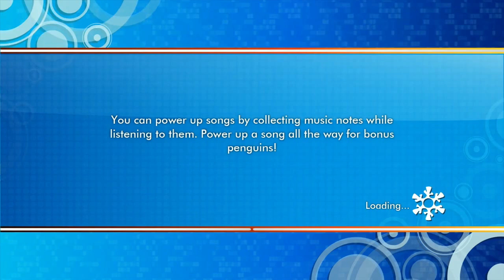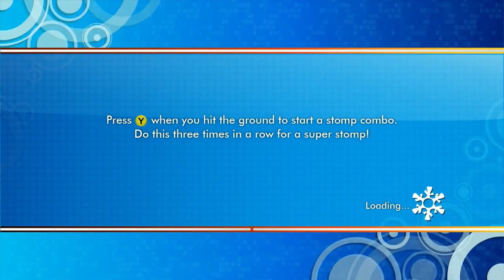Lets play HappyFeet Two part 3 VideoVillains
...Comment if you think we should buy happy feet and continue our dancing adventures!!

Johnny and BenLo finish the happy feet two demo and fill time with geometry wars 2.